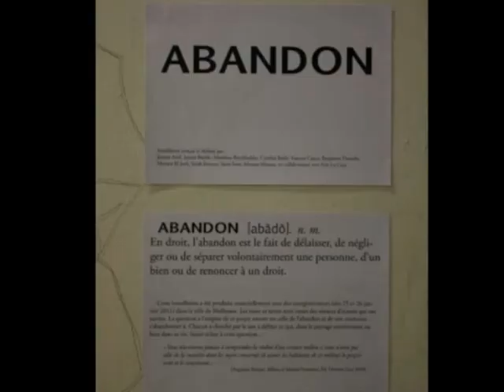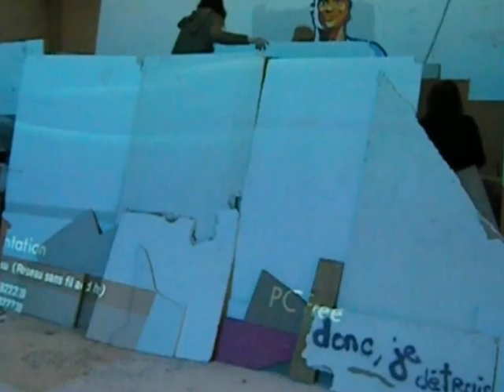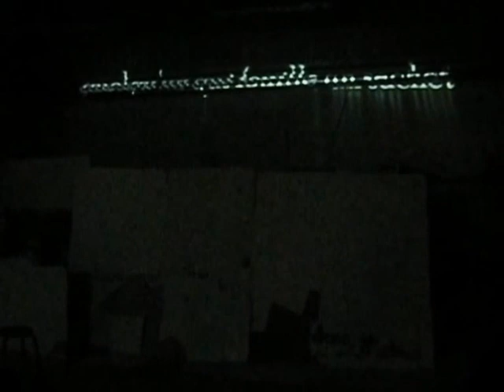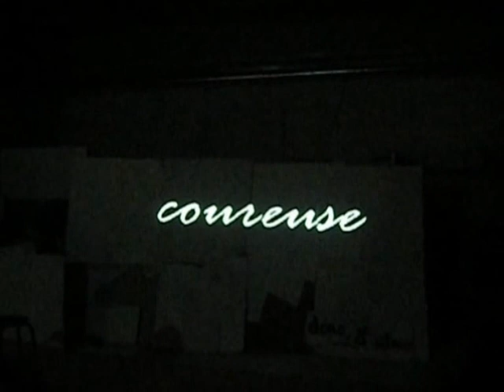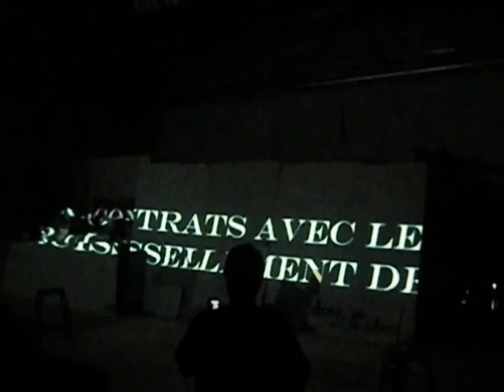workshop eric la casa 27 janvier 2011.wmv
Atelier d'éric la casa, pour l'école d'art Le Quai, Mulhouse, Janvier 2011
vidéo réalisée par les étudiants au cours de la semaine
Workshop by eric la casa for Art school, Le Quai, Mulhouse France), January 2011
Video by the students during the week